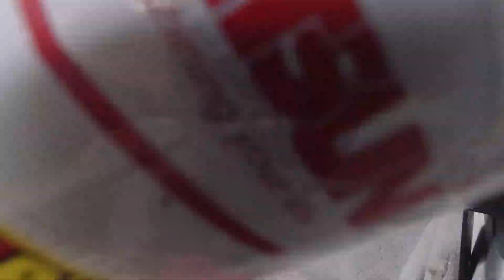How to Deep Cleaning Proton Waja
ALATAN YANG DIGUNAKAN MASA SHOOTING VIDEO:
*SAMSUNG A30